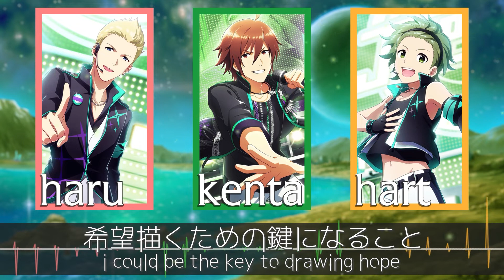【SideM】 「Planet scape」を歌ってみました 【3人合唱】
Planet scape
from THE IDOLM@STER SideM ST@RTING LINE 01 Jupiter
+ compose & arrange Kon-K (コンケイ)
+ lyrics Erica Masaki (真崎 エリカ)

original vocal Jupiter
+ Touma Amagase (天ヶ瀬冬馬) [ CV: Takuma Terashima (寺島拓篤) ]
+ Shouta Mitarai (御手洗翔太) [ CV: Yoshitsugu Matsuoka (松岡禎丞) ]
+ Hokuto Ijuuin (伊集院北斗) [ CV: Daichi Kanbara (神原大地) ]

 - tune

 - touma part
 - icon touma’s [ [Break Past Your Limits]+ ]

 - video, shouta part
 - icon shouta’s [ [Earnest Stage]+ ]

 - mix, hokuto part
 - hokuto’s [ [Sign of Inspiration]+ ]

(the bg is a real bg from sideM live on st@ge okay i promise)